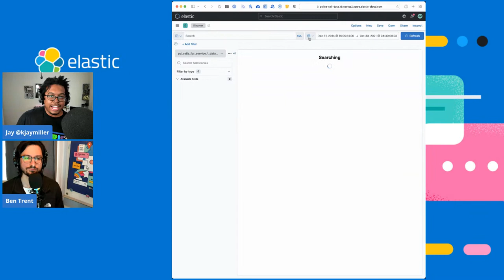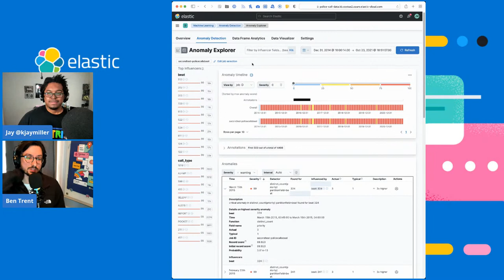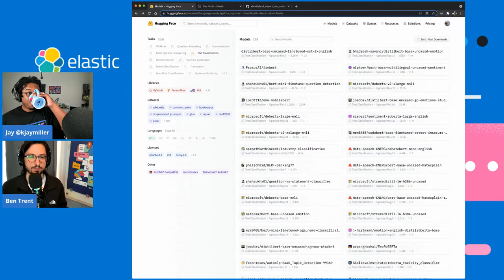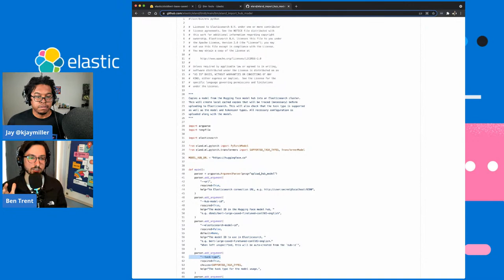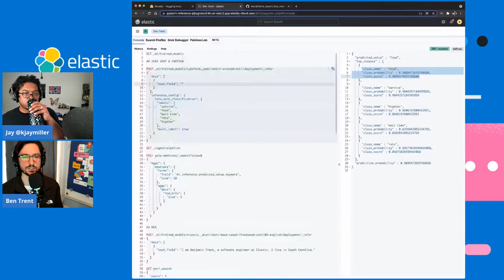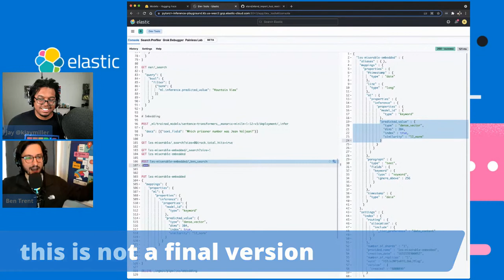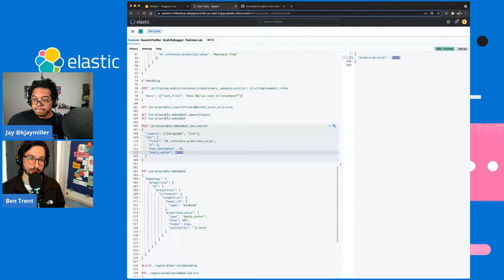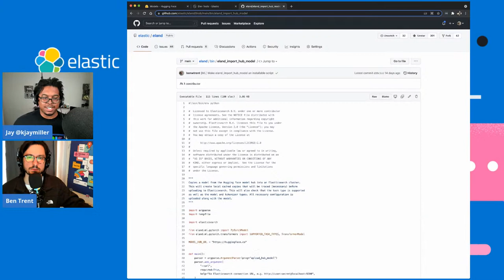Natural Language Processing (NLP) and the Elastic Stack - Work with Me and AMA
We're working to make search easier by implementing Natural Language Processing (NLP). Learn about the new NLP features in the Elastic Stack with Machine Learning Engineer Benjamin Trent.

Questions?

Be sure to join your local and virtual Elastic User Groups to stay up-to-date on upcoming meetups